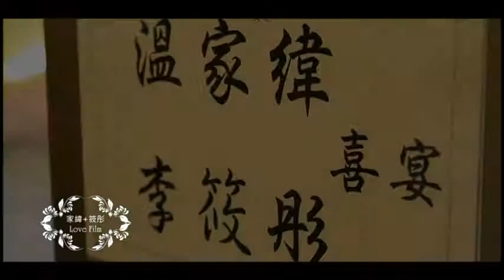家緯+筱彤 Wedding